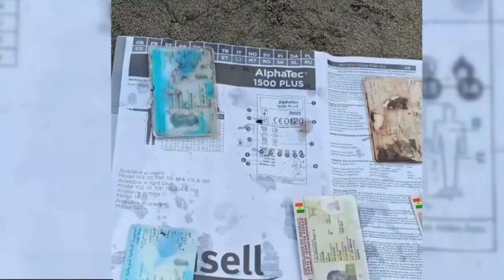Resumen conecta2 del sábado 10 de agosto 2024